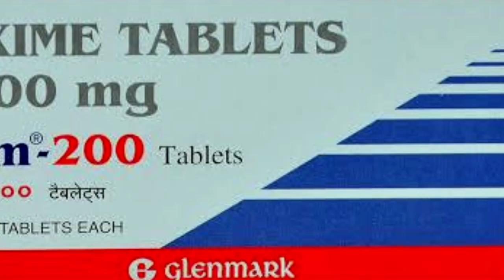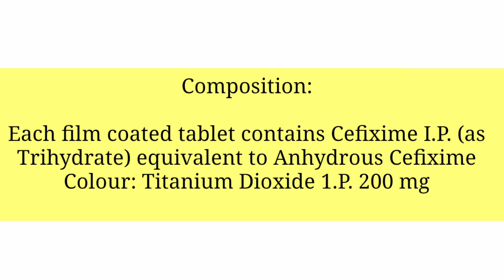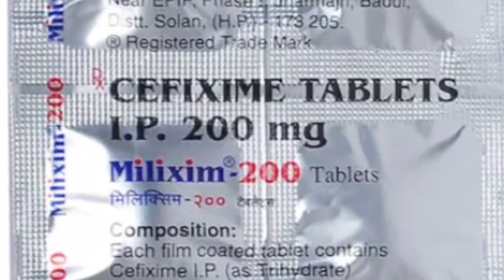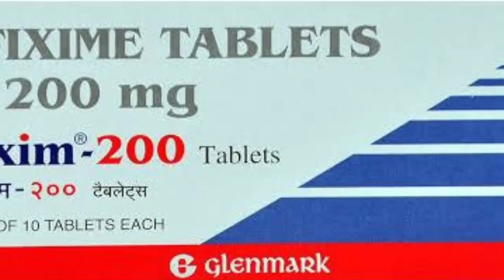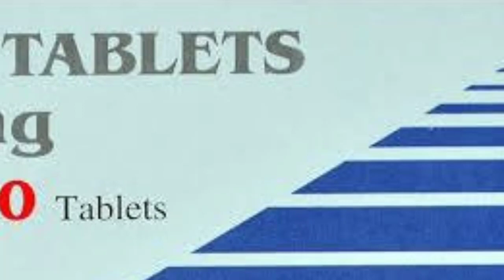Milixim 200 tablet ° कौनसी problems को ठीक करती है ° MILIXIM 200 MG TABLET USES & side effect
Is video ke andar aapko is tablet antibiotic ki  Jankari mil Jayegi video puri dekhiae aur logon ko share Jarur Karen thank u

Logical talk